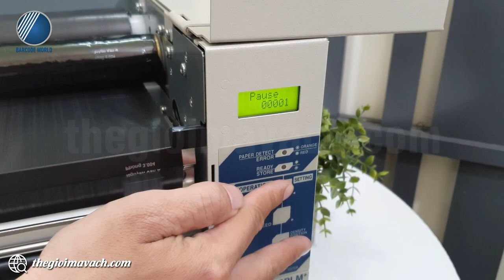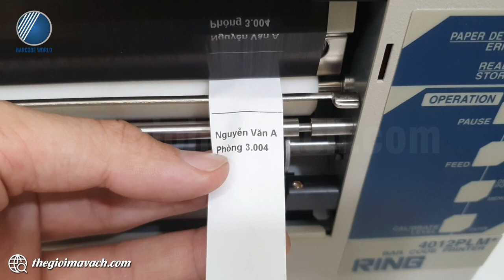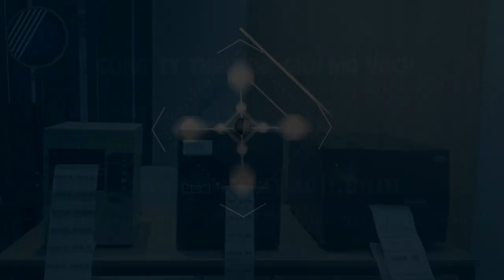Review máy in tem giặt là RING 4012PLM+ công nghiệp in không bay, không phai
🌹 In tem giặt là yêu cầu không bay, không phai để đảm bảo thông tin được lưu trữ trong quá trình giặt sạch. Để làm được điều ngày ngoài việc sử dụng tem vải, mực resin thì cần trang bị chiếc máy in tem giặt chất lượng.
🌹 RING 4012PLM+ là chiếc máy in tem giặt là công nghiệp cung cấp sự vượt trội về khả năng in ấn và độ bền cùng hiệu suất máy.
🌹 Máy in tem giặt là RING 4012PLM+ cung cấp thêm lựa chọn dao cắt cho phép cắt tem giặt là sau in một cách đẹp mắt và nhanh chóng.

🌺Trong video, chuyên viên kỹ thuật của Thế Giới Mã Vạch gửi tới bạn khả năng làm việc thực tế của máy in tem giặt là RING 4012PLM+.
Nội dung video gồm các phần như sau:
- 00:49 : Giới thiệu cấu trúc máy in tem giặt RING 4012PLM+
- 03:36 : In tem giặt (phiên bản tiêu chuẩn) bằng RING 4012PLM+
- 04:36 : Giặt tem trong nước giặt, kiểm tra độ bám của thông tin in.
- 06:00 : Giới thiệu phiên bản RING 4012PLM+ có lắp thêm lựa chọn dao cắt.
- 06:52 : In tem giặt là có chế độ cắt tem tự động.

👉 Thông tin và thông số kỹ thuật chi tiết của máy in tem giặt là RING 4012PLM+